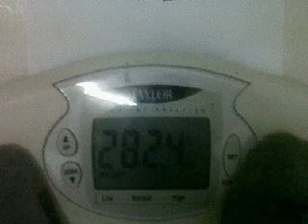Monthly Weigh In & Week 4 Update